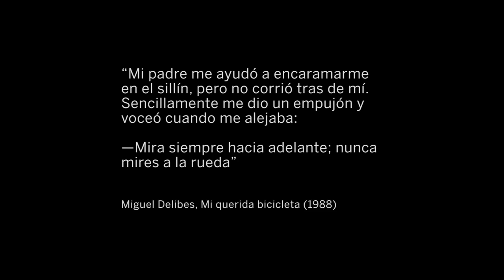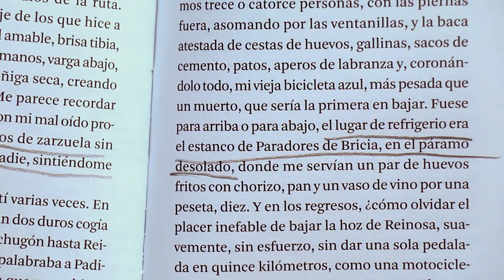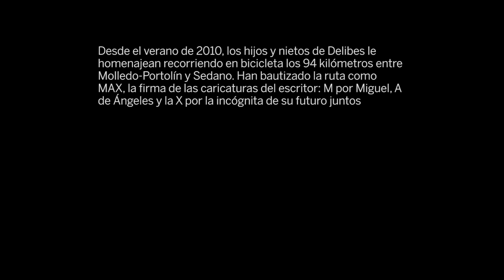¡Aúpa, Delibes! | Cortometraje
«Mira siempre hacia adelante; nunca mires a la rueda», le dijo a Miguel Delibes su padre cuando el futuro escritor, todavía un niño, tuvo su primer contacto con la que sería una de sus grandes pasiones: la bicicleta. Cortometraje inspirado en la Ruta MAX: aquella que el novelista cubría cada verano para ver a su novia, Ángeles de Castro. Los 94 kilómetros que separan Molledo-Portolín, localidad de Cantabria en la que el autor de ‘El camino’ pasaba los estíos, y Sedano, el pueblo de Burgos en el que lo hacía su gran amor.
Nominado al Premio Castilla y León en Corto en la 60 edición de la Semana Internacional de Cine, SEMINCI, en 2015.